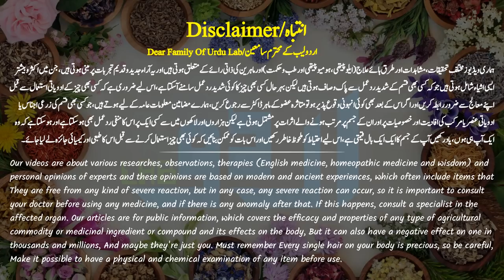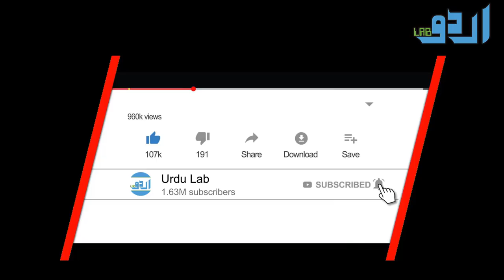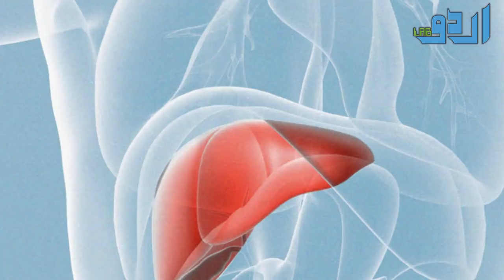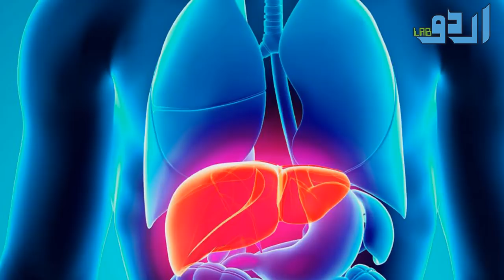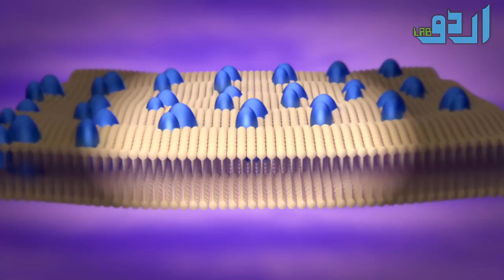Benefits Of Luffa (Ridged Gourd, Zucchini) - Ghia Turai Yaa Sabz Turai K Fayde Urdu Hindi | Urdu Lab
Health Benefits Of Luffa (Ridged Gourd, Zucchini) - Ghia Turai Yaa Sabz Turai K Fayde Urdu Hindi || Urdu Lab

Zucchini has been used in folk medicine to treat colds, aches, and various health conditions. However, not all of its uses are backed by science.

High in Antioxidants:

Zucchini is also rich in antioxidants.

Antioxidants are beneficial plant compounds that help protect your body from damage by free radicals.

Carotenoids — such as lutein, zeaxanthin, and beta-carotene — are particularly plentiful in zucchini.

These may benefit your eyes, skin, and heart, as well as offer some protection against certain types of cancer, such as prostate cancer.

Research indicates that the skin of the plant harbors the highest levels of antioxidants. Yellow zucchinis may contain slightly higher levels than light green ones.

Healthy Digestion:

Zucchini may promote healthy digestion in several ways.

For starters, it’s rich in water, which can soften stools. This makes them easier to pass and reduces your chances of constipation.

Zucchini also contains both soluble and insoluble fiber.

Diabetes:

Zucchini may help lower blood sugar levels in people with type 2 diabetes.

At 3 grams of carbs per cooked cup (232 grams), zucchini provides a great low-carb alternative to pasta for those looking to reduce carb intake. It can be spiralized or sliced to replace spaghetti, linguini, or lasagna noodles in dishes.

Low-carb diets can significantly lower blood sugar and insulin levels, both of which may keep blood sugar levels stable and reduce the need for medication in people with type 2 diabetes.

What’s more, zucchini’s fiber helps stabilize blood sugar, preventing levels from spiking after meals. Diets rich in fiber from fruits and vegetables — including zucchini — are consistently linked to a lower risk of type 2 diabetes.

The fiber found in zucchini may also help increase insulin sensitivity, which can help stabilize blood sugar as well.

Additionally, animal studies note that zucchini peel extract may help reduce blood sugar and insulin levels. This may be due to the skin’s potent antioxidants.

Improve Heart Health:

Zucchini may also contribute to heart health.

Its high fiber content may be largely responsible. Observational studies show that people who eat more fiber have a lower risk of heart disease.

Pectin, one type of soluble fiber found in zucchini, appears particularly effective at reducing total and “bad” LDL cholesterol levels.

Zucchini is also rich in potassium, which may help reduce high blood pressure by dilating your blood vessels. Healthier blood pressure is linked to a lower risk of heart disease and stroke.

Moreover, diets rich in carotenoids — likewise found in zucchini — appear particularly protective against heart disease.

Strengthen Your Vision:

Adding zucchini to your diet may aid your vision.

That’s partly because zucchini is rich in vitamin C and beta-carotene — two nutrients important for eye health.

Zucchini also contains the antioxidants lutein and zeaxanthin. Research shows that these antioxidants can accumulate in your retina, improving your vision and reducing your risk of age-related eye diseases.

This may include a lower risk of macular degeneration, which is the leading cause of irreversible vision loss in older adults.

In addition, diets high in lutein and zeaxanthin may also lower your likelihood of developing cataracts, a clouding of the lens which can lead to poor eyesight.

Weight Loss:

Regular consumption of zucchini may help you lose weight.

This fruit is rich in water and has a low calorie density, which may help you feel full.

Its fiber content may also reduce hunger and keep your appetite at bay.

Moreover, studies consistently link high fruit and vegetable intake to weight loss and a slower rate of weight gain over time.

Bone health:

 Zucchini is rich in the antioxidants lutein and zeaxanthin, as well as vitamin K and magnesium, all of which can help strengthen bones.

Thyroid function:

Testing in rats reveals that zucchini peel extracts may help keep thyroid hormone levels stable. That said, research in humans is needed.

Or